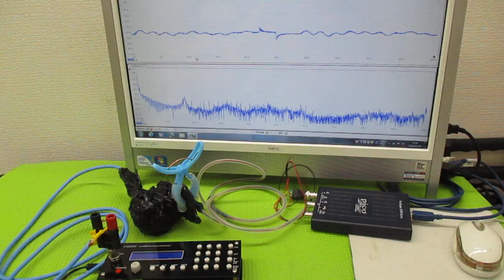超音波制御技術